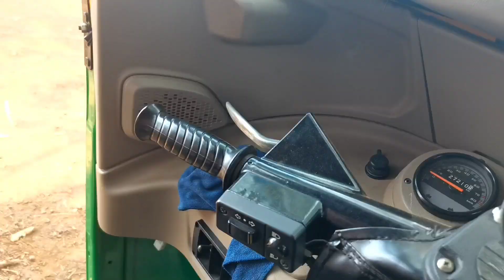Bajaj Bs6 Petrol CNG& Diesel comparison Detailed Review In Malayalam#bajajauto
Bajaj Bs6  Petrol CNG & Diesel comparison Detailed Review In Malayalam